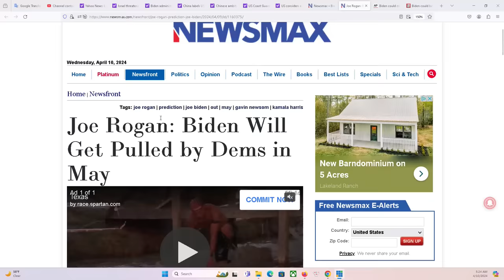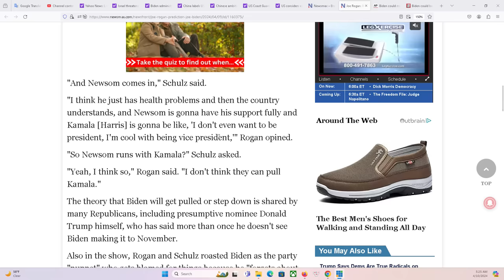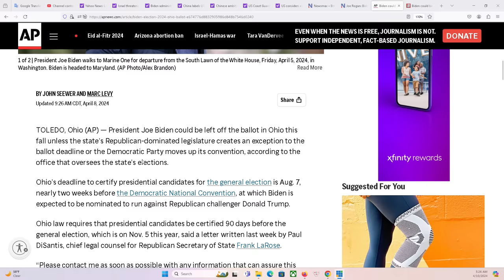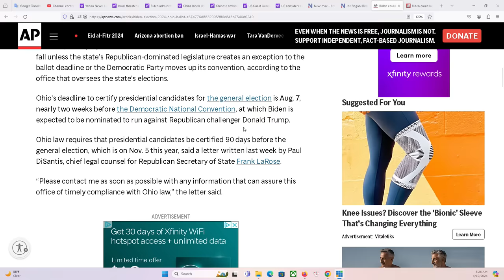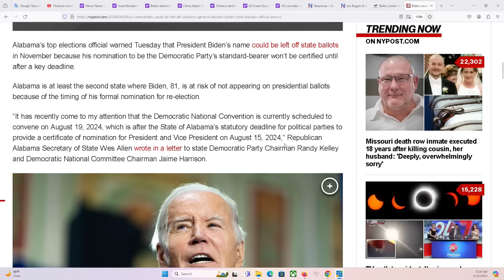HOUSTON P1 10/4/2024